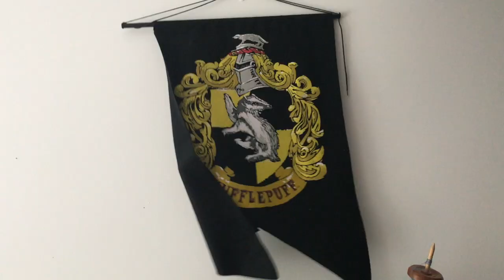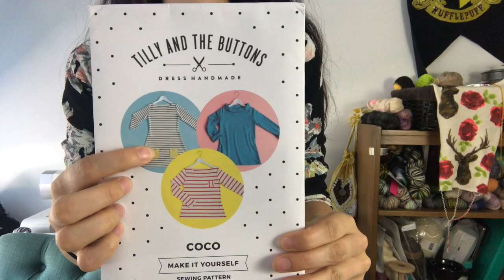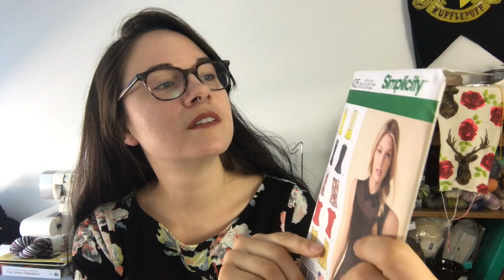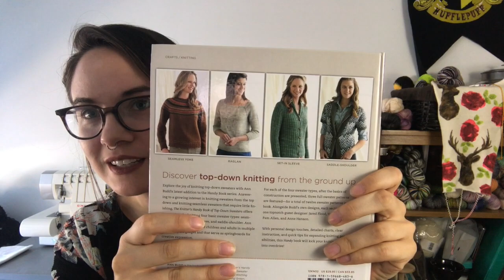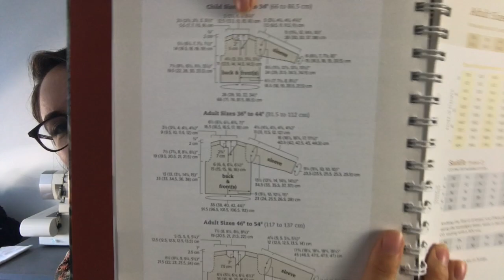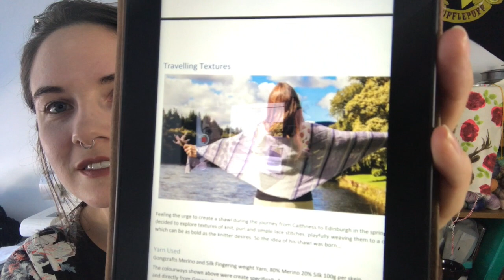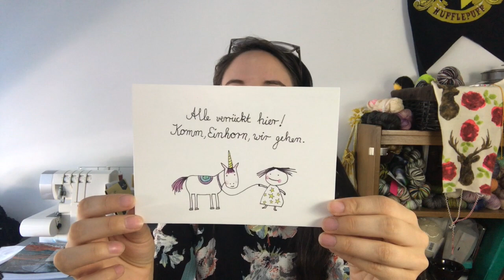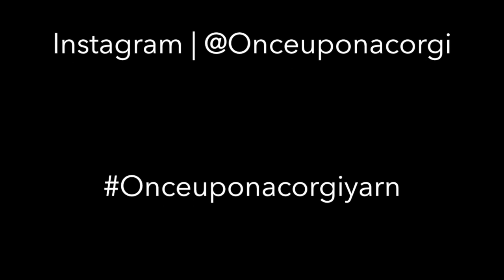Episode 49: Rhinebeck Realizations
Once Upon A Corgi Podcast Episode 46 | Exciting and Sweaters

Shop | OnceUponACorgi.com